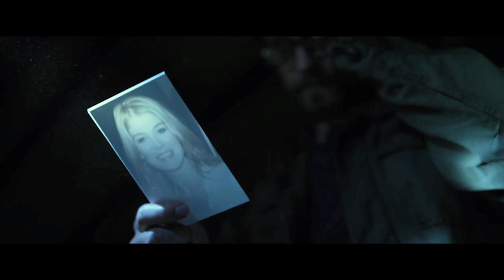Gone Girl | Official Trailer 2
In theaters October 3rd.

GONE GIRL -- directed by David Fincher and based upon the global bestseller by Gillian Flynn -- unearths the secrets at the heart of a modern marriage. On the occasion of his fifth wedding anniversary, Nick Dunne (Ben Affleck) reports that his beautiful wife, Amy (Rosamund Pike), has gone missing. Under pressure from the police and a growing media frenzy, Nick's portrait of a blissful union begins to crumble. Soon his lies, deceits and strange behavior have everyone asking the same dark question: Did Nick Dunne kill his wife?